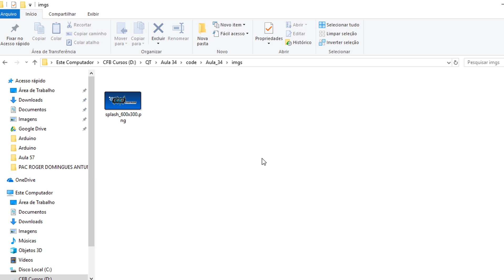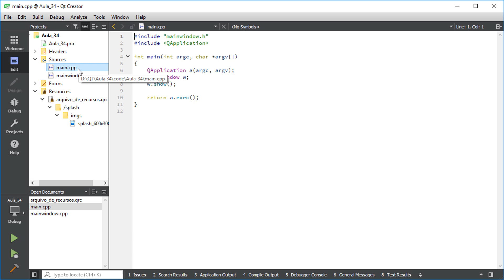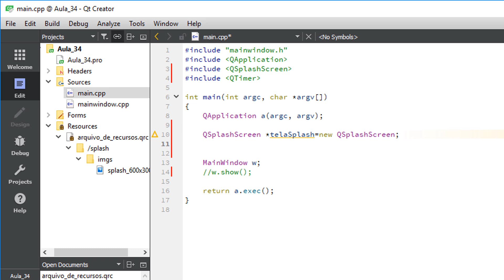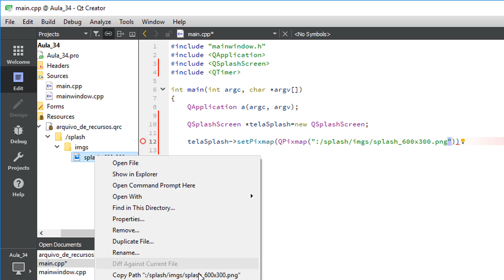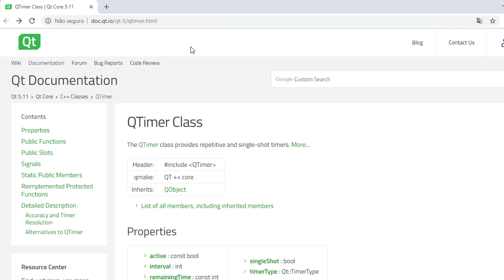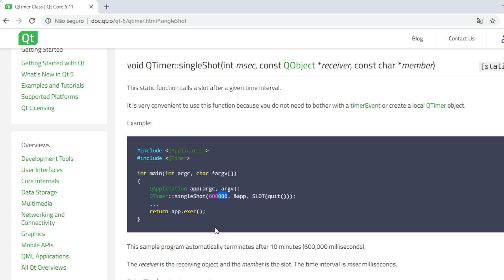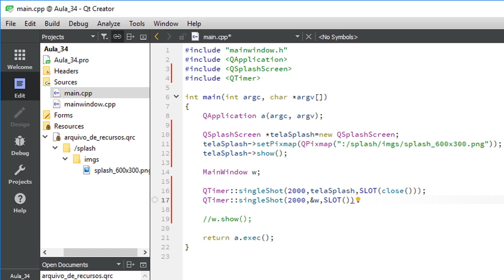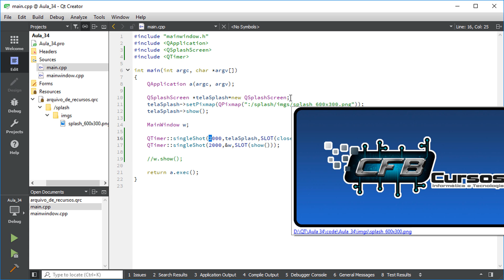Splash Screen - Curso de QT Creator / C++ #34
Na aula de hoje do nosso curso de QT Creator vamos aprender como criar uma tela splash screen para abertura dos programas. Iremos usar as classes qsplashscreen e qtimer.

O Qt Creator é muito mais do que apenas um SDK de cross-plataform, é uma estratégia de tecnologia que permite projetar, desenvolver, implantar e manter software com rapidez e economia, além de oferecer uma experiência de usuário perfeita em todos os dispositivos.
Em nosso curso iremos usar C++ como linguagem de programção, mas este excelente frameword também trabalha com outras linguagens como python, java, etc...
Crie interfaces de usuário, aplicativos e dispositivos integrados fluidos, de alto desempenho e intuitivos, com a mesma base de código para todas as plataformas.